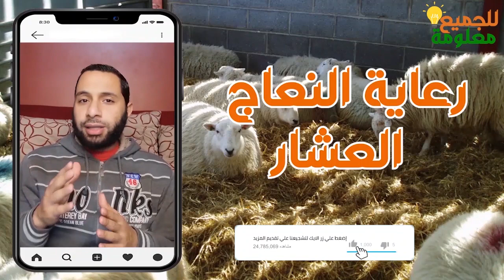رعاية النعاج العشار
فيديو مختصر عن كيفية رعاية النعاج العشار من الشهر الأول الى الولادة حتى تتجنب نفوق النعاج والمواليد وكذلك المشاكل الصحية التي تصيب الأمهات والمواليد
المصدر:
*رعاية النعاج العشار مهندس محمد سعيد الحافظ
* موريسن
*تغذية الحيوانات الزراعية كومانوف
*تربية الاغنام صوفيا
*مجلة تربية الحيوان صوفيا